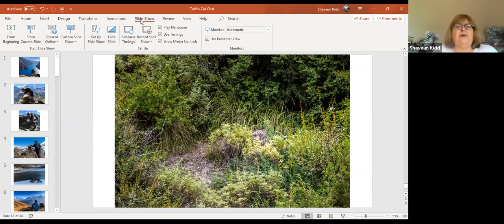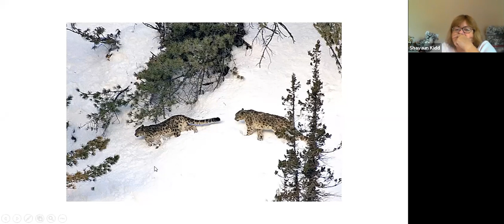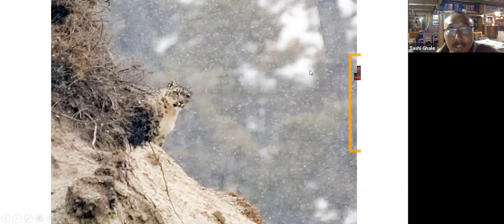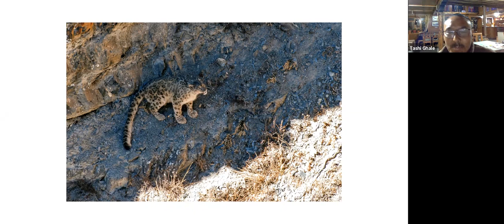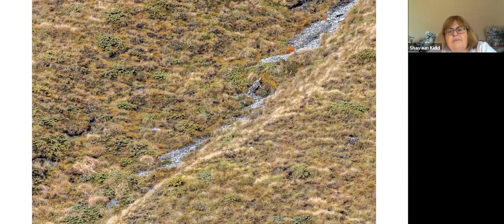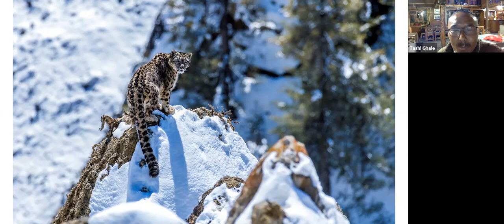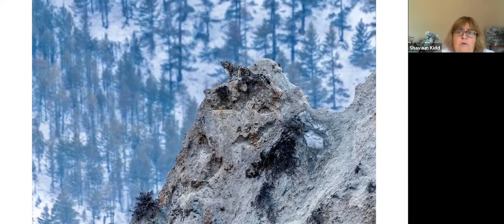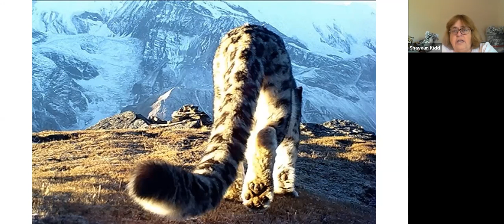Conservation Cat with Photographer Tashi R. Ghale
For this edition of Conservation Cat Chats, we spoke with conservationist, photographer, and entrepenur Tashi Ghale from Nepal. For many years, Tashi's photographs have graced the pages of the Conservancy's publications and social media accounts. Considered an expert in camera trap photography, Tashi has monitored snow leopards and other wildlife for several conservation NGOs. And he was the first to document camera-trap evidence of Pallas’s cats in Manang. Tashi has also provided instruction in the use of trail cameras for the Snow Leopard Scouts of Nepal.

"For his contribution to snow leopard research and conservation through local conservation initiatives and camera trap monitoring, he was awarded the Disney Conservation Hero Award in 2018. He was also awarded the “Abraham Conservation Award 2016” by WWF Nepal for his remarkable contribution in snow leopard and other high-altitude wildlife documentation and conservation in the Himalayas in Nepal." (Business 360)

Tashi was one of the contributors to the book "Searching for the Snow Leopard," and we were excited to speak with him as he described what it is like to photograph snow leopards in Nepal, only a few hours on foot from his home. Tashi's snow leopard images are amazing, and during the chat, we learned how he is able to get slow close and spend so much time with this elusive cat of the high mountains of Asia.